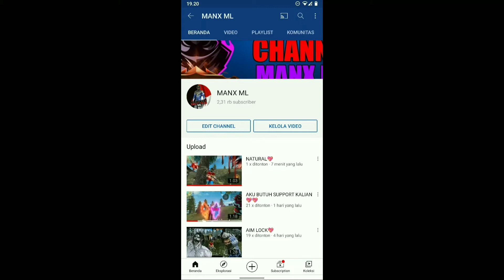CRAZY MOBILE 🤯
BANTU 3K NYA KAWAN🤗